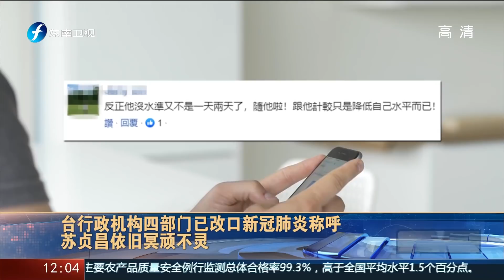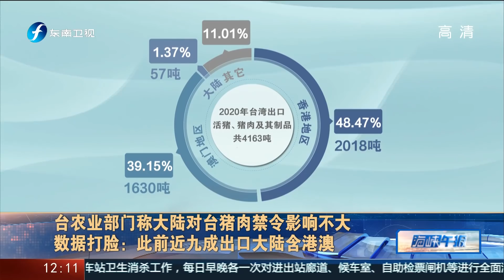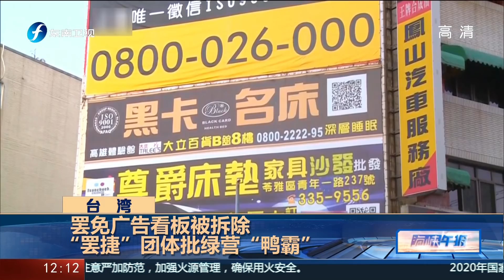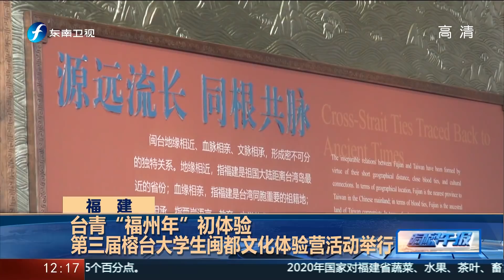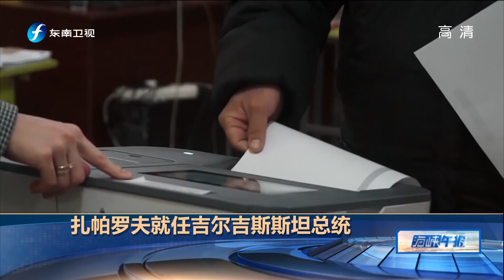《海峡午报》台“网红”博恩秀下限 脱口称“莱猪“肉松销大陆 20210129